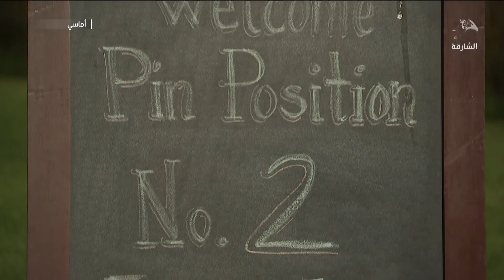برنامج أماسي - نادي الشارقة للجولف والرماية .. إنارة لمحبي اللعب ليلًا